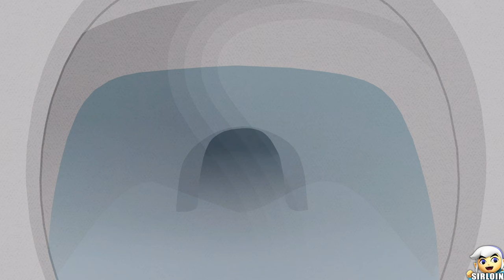South Park Snow Day! - All Cutscenes [Full Movie] (4K 60FPS)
1080P/60FPS/Walkthrough